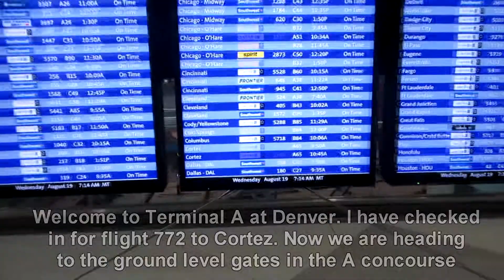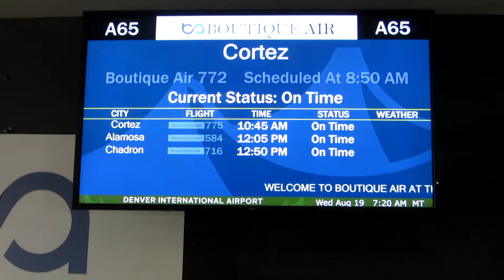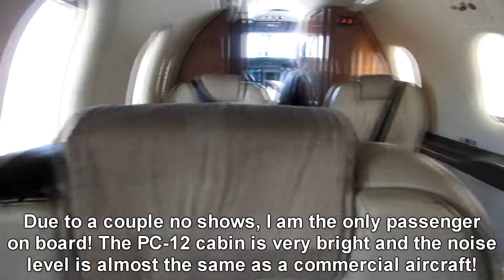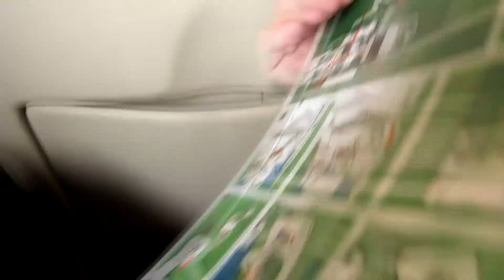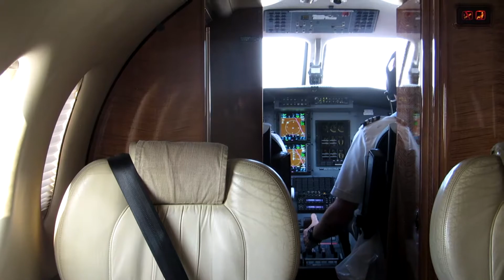Private Flight on the Pilatus PC-12 | Boutique Air Trip Report | Denver to Phoenix via Cortez, CO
Check out this incredible return trip from Denver on the rare Pilatus PC-12. Mainly used for charter operations, the Pilatus PC-12 operated by Boutique Air allows passengers to feel like they're flying on a private plane without the heft price tag. In addition to the one stop service between large/medium hubs, Boutique has started many new commercial routes, including Palm Springs and Redmond. I hope you enjoyed my new trip report, a definite improvement from my first. Let me know what further improvements I can make and any content you like to see in these videos!

Full Cortez Arrival: Coming Wednesday, October 7
Full Cortez Departure: Coming Thursday, October 8
Full Phoenix Arrival: Coming Friday, October 9

Flight Info:
Depart: KDEN - Gate A65
Stop: KCEZ
Arrival: KPHX - Gate F13
Reg. No.: N649P and N512NG
Seat: 3A/1A
Airline: Boutique Air
Flight No.: 772/773
Date: August 19, 2020